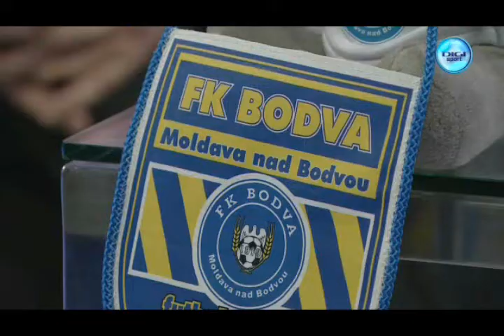GOFFA O FK BODVA digisport